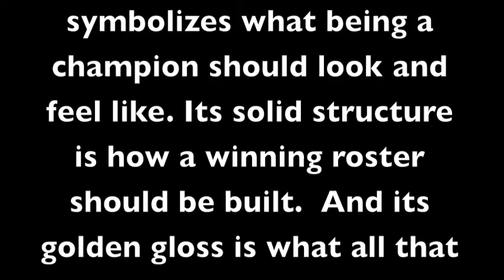Trophy Reveal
Fantasy Footballs Golden Brady Trophy. Who in the Hoof Hearted League of Players will Hoist it?